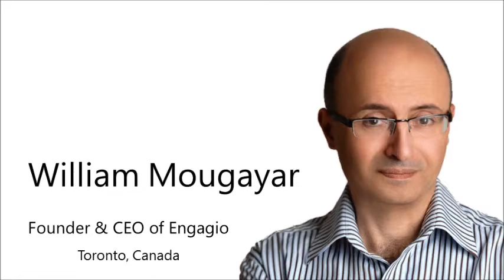William Mougayar, Founder & CEO of Engagio, Real Leader Interview #30